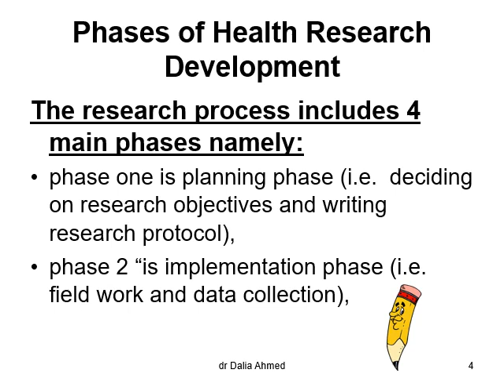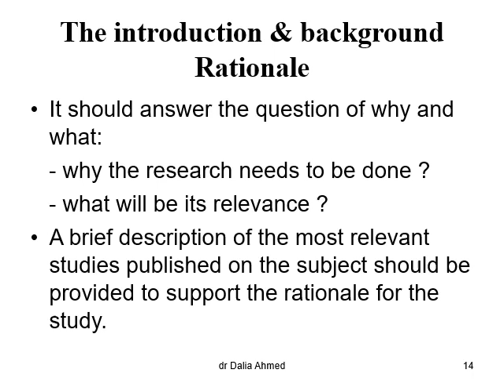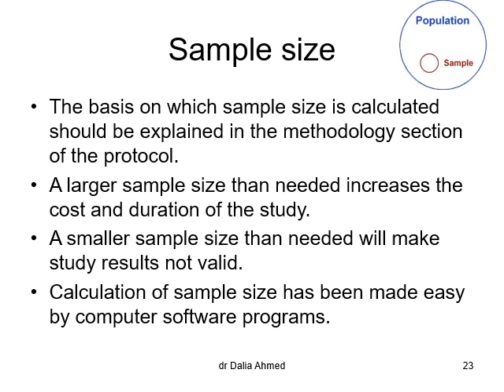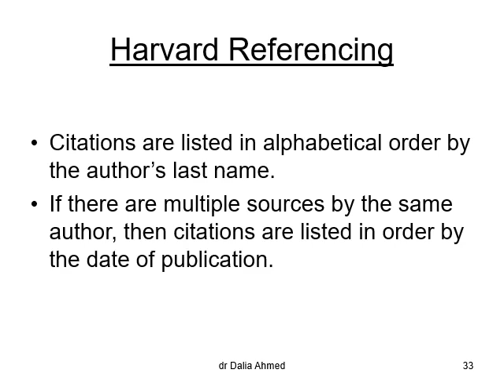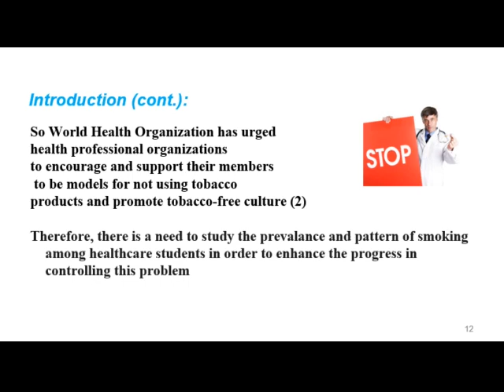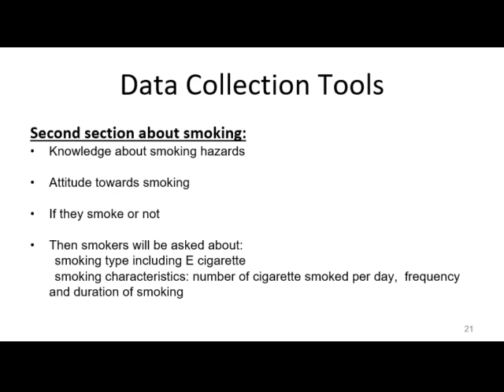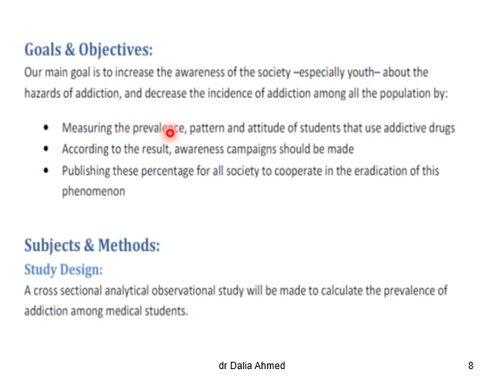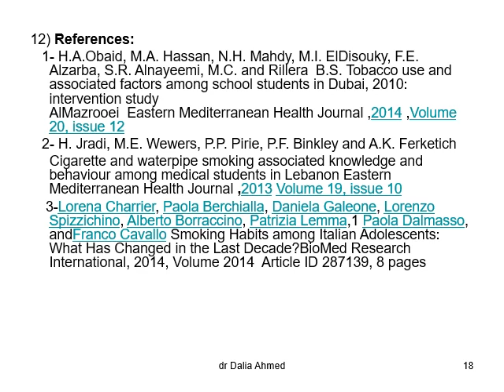Research Module (1+2+3) "Potocol writing" " 2020/21 (Cairo University "Kasr Al Ainy")